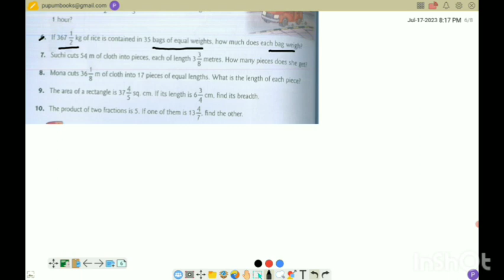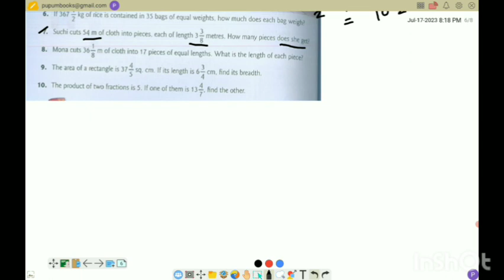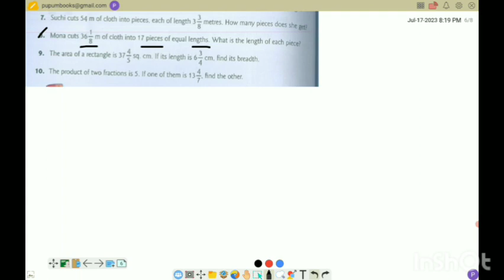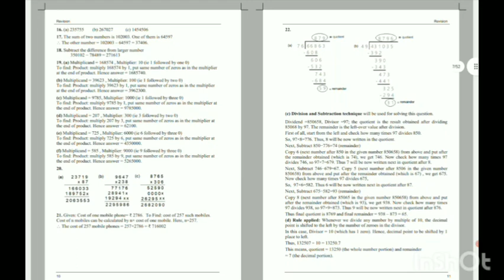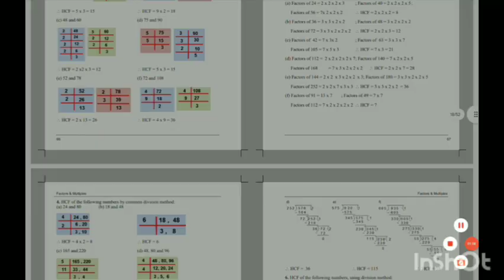Exercise 38/Ch 9/Fractions Mult-Div /class 5 RS Aggarwal/complete solution new composite mathematics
class 5 / 5th mathematics/ R S Aggarwal math solutions / chapter 1/ 2/ 3/ 4/ 5/ 6/ 7/ 8/ 9/ 10/ 11/ 12/ 13/ 14/ 15/ 16/ 17/ 18/ 19/ 20/ 21/ 22/ 23/ 24/ 25

pupum books/ complete solution of class 5th new composite mathematics